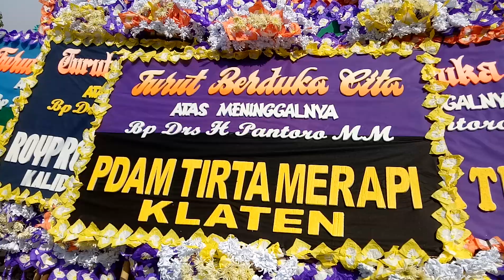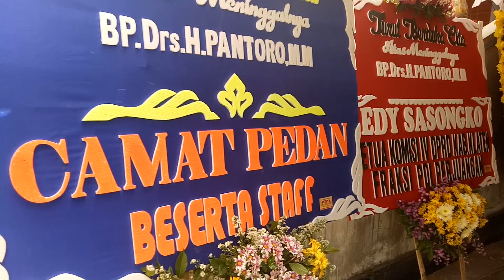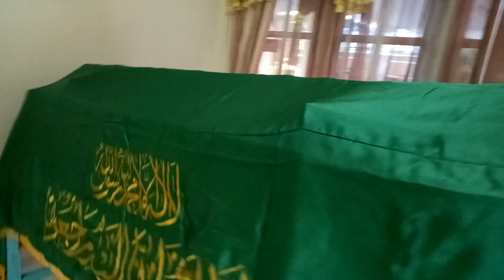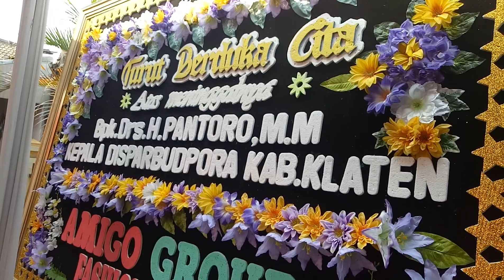Ribuan Pelayat Melepas Kepergian Almarhum Drs H Pantoro MM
KLATEN - Duka mendalam dirasakan Pamkab Klaten. Mantan Kepala Dinas Pendidikan Klaten dan jabatan terakhir sebagai Kepala Dinas Pariwisata, Kebudayaan, Pemuda dan Olahraga Klaten Drs H Pantoro MM, Sabtu malam (26/7/2019), meninggal dunia.

Almarhum meninggalkan seorang istri Hj Prapti Ismumpuni SPdSD dan dua putra. Hj Prapti dinasnya sebagai pengawas SD Korwil Pendidikan Kecamatan Pedan dan juga aktif dalam kepengurusan TP PKK dan Dharma Wanita Persatuan Klaten.

Sebelum tiada, almarhum Pantoro memang super sibuk dalam menyukseskan berbagai agenda besar, seperti tradisi syawalan sebar ketupat di Bukit Sidoguro Bayat, ajang pemilihan Mas-Mbak Klaten di Alun-alun Klaten, dan sebagainya.

Ribuan pelayat dari berbagai kalangan pejabat, kerabat dan warga berbagai elemen, memadati kediaman almarhum di samping balai desa Sobayan, Kecamatan Pedan, Klaten, Sabtu siang (27/7) saat prosesi pemberangkatan jenazah ke makam.

Bupati Klaten Hj Sri Mulyani bersama Sekda Klaten Drs H Jaka Sawaldi MM, jajaran Asisten, Staf Ahli, Kepala OPD, dan pejabat lainnya, hadir melepas almarhum yang dimakamkan di makam sekitar desa Brangkal, Kecamatan Karanganom.Ratusan karangan bunga terpajang di sepanjang jalan menuju kediaman almarhum, seperti karangan bunga duka mendalam dari Bupati, Dinas Pendidikan, PT BPR Bank Klaten, Amigo Group, Bank Jateng, BPR BKK Tulung, dan lainnya.

Sejumlah Camat, Korwil Pendidikan dan Kepala SMP/SMA/SMK di Klaten, juga sangat berduka mendalam atas kepergian sosok yang selalu aktif dalam berbagai agenda Pemkab Klaten ini. Meskipun kondisi badan kurang bagus, almarhum tetap berusaha hadir nderekke agenda Bupati. (hakim)